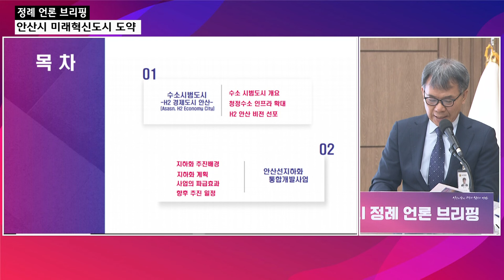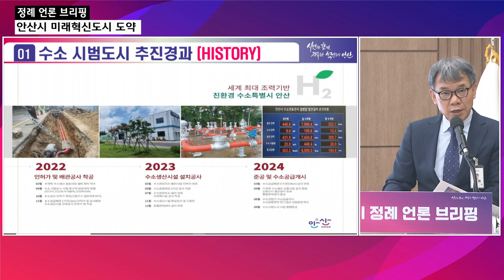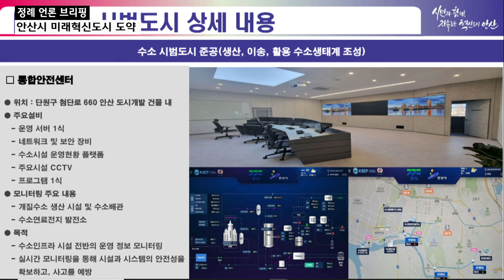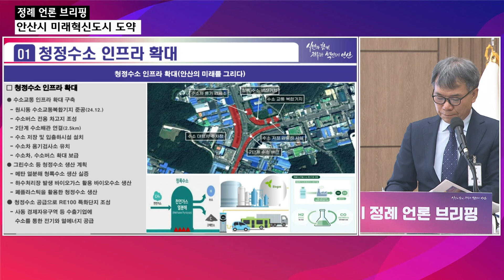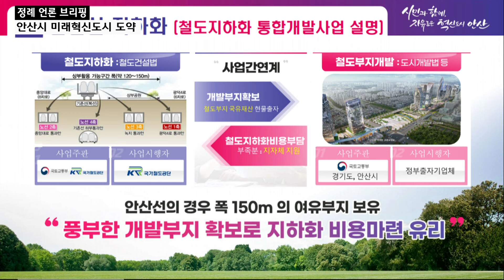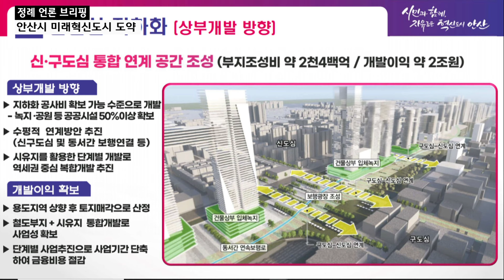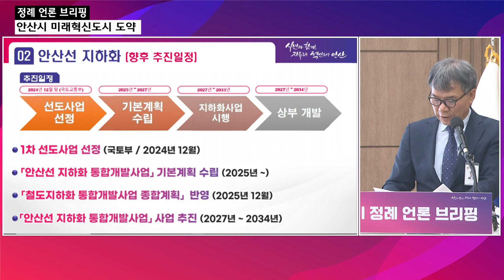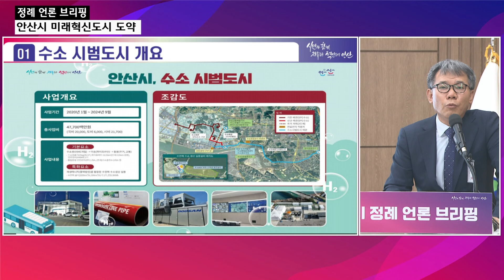[안산시 정례 언론 브리핑] 안산시 미래혁신도시 도약_김민 환경교통국장